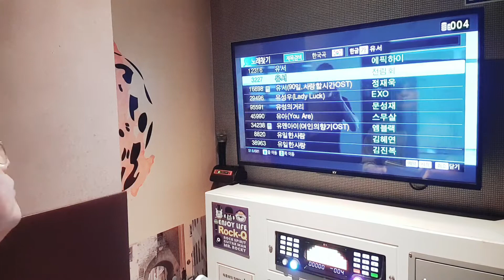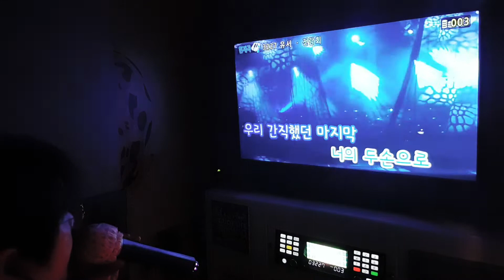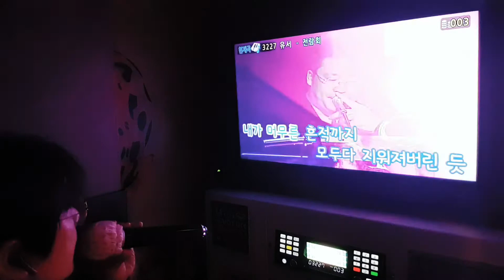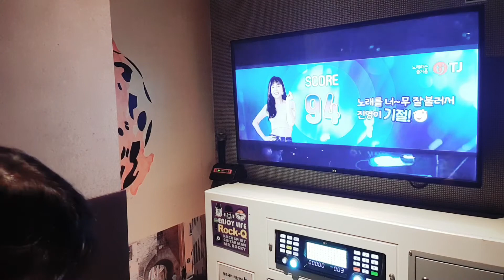Kang min soo sing a song "Will =유서"💌💐🔔🔖지워져서 다시올려봅니당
김동률 곡, 어찌된 이유인지 한번씩 동영상 삭제되네요,,, 다시 올려봅니다ㅠㅠ📄💌후회없는 인생,삶을 살았으면 하네요 나,너, 우리, 여러분들 다아~🧧🤗